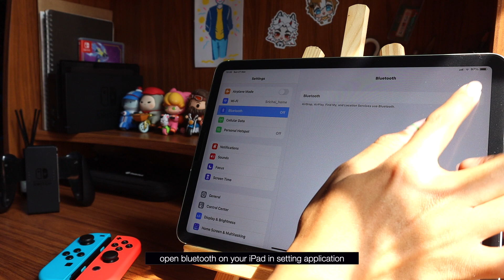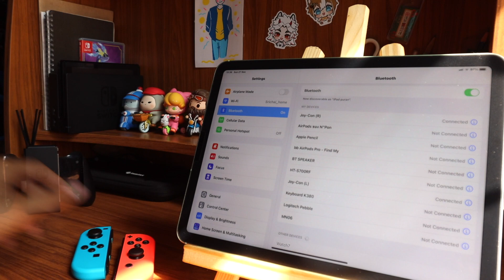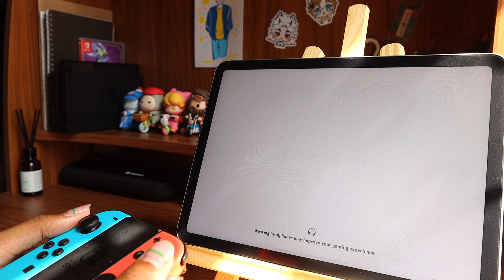🎮 how to play genshin impact with nintendo switch controller on iPad (iOS 16) & test gameplay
hello everyone 🌿
I'm pu-ran 🍃
today I’m gonna teach you how to play genshin impact
with nintendo switch controller on ipad and test gameplay

timestamps ⏲
00:00 - intro (preview)
00:18 - how to connect nintendo switch controller on ipad
02:59 - test play genshin w/ nintendo switch controller on ipad

and please comment a lot down below ♥